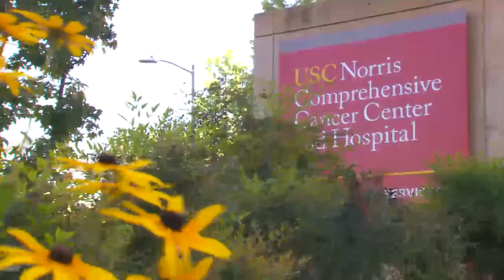Hoag Hospital Sarcoma Program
Hoag Sarcoma Program, in alliance with USC Norris Comprehensive Cancer Center, Orange County offers the only comprehensive, integrated Sarcoma Program in all of Orange County for adult patients.